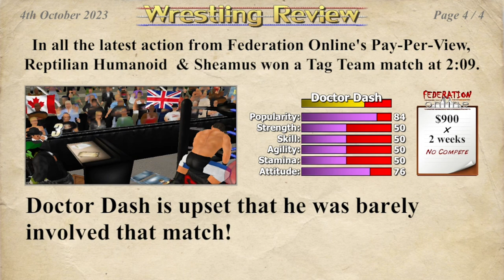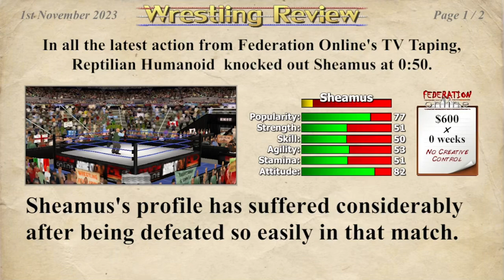Part 35 Of Reptilian’s Time in “The Fed” injury⚠️